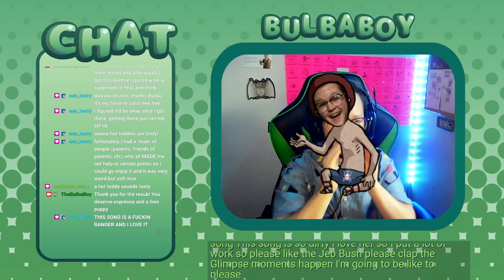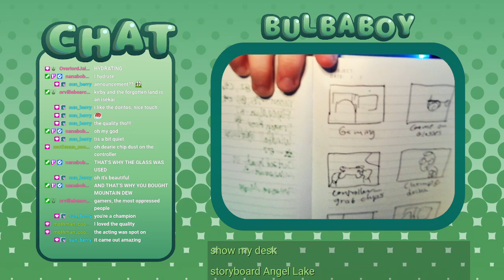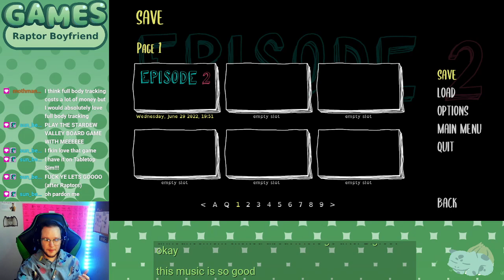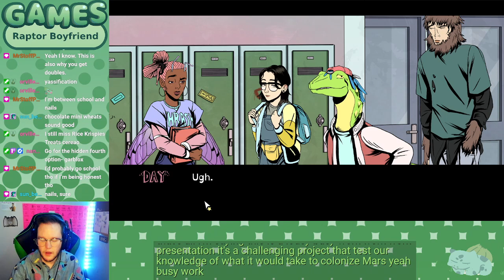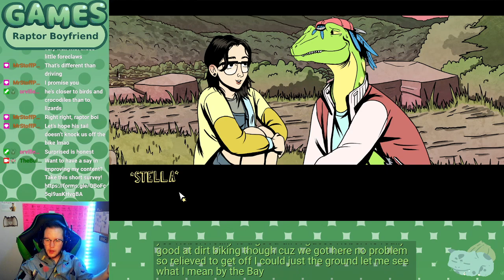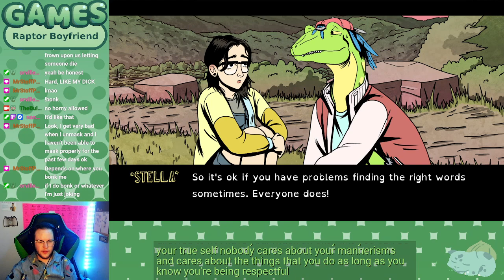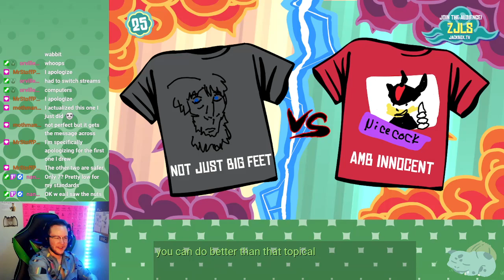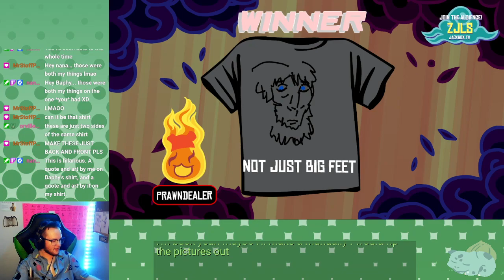Sasquatch, More Like Dat Ass-quatch | Raptor Boyfriend